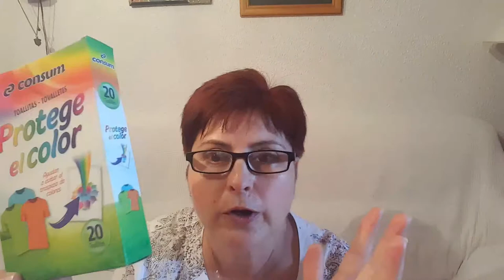Productos terminados de la semana